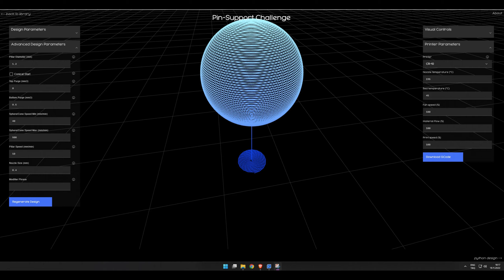Pin Support Challange - FLSun Q-Cricket / Klipper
Printer: FLSun - Q-Cricket (2019)

Default Settings on Pin support's website

PLA+ (195C, 45C)

nozzle size: 0.4 mm

Flying extruder with bmg dual drive

input shaper  parameters :
3hump_ei
x-axis : 49.8 Hz
y-axis : 48 Hz

Pressure advance: Disable

Max acceleration: 5000 mm/sn2